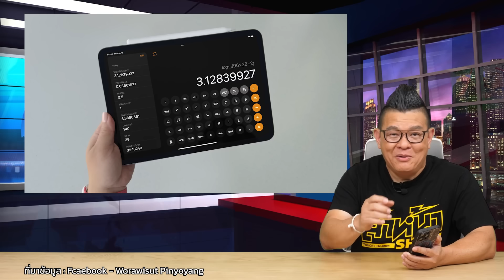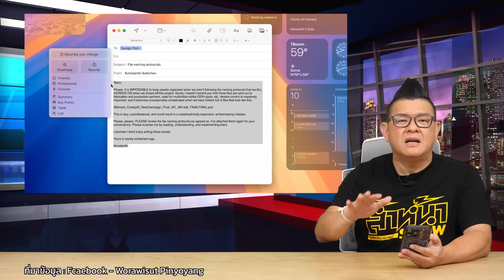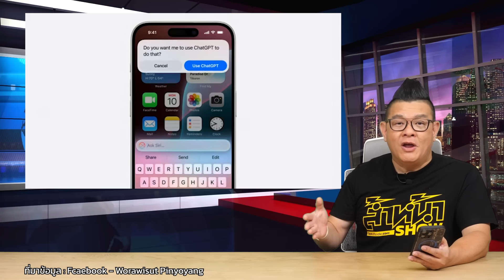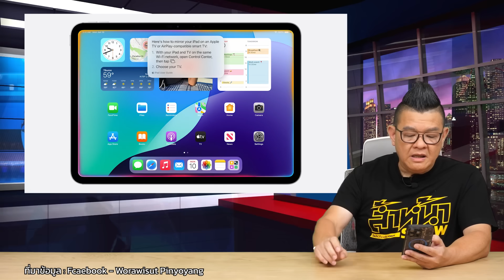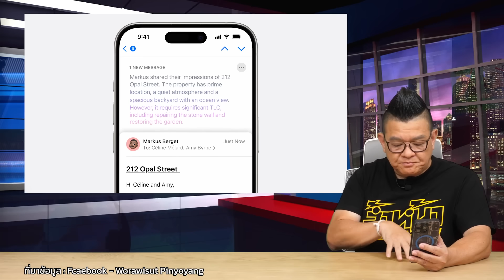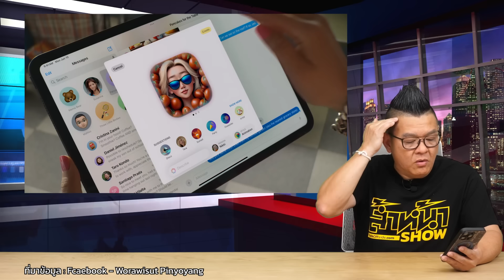สรุปงาน WWDC24 Apple Intelligence มาแล้ว, iOS18 Custom Lock Screen ได้, iPadOS มีเครื่องคิดเลข!!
WWDC 24 ปีนี้ เป็นไปตามคาดทั้งการเปิดตัว AI อย่าง Apple Intelligence ที่เข้ามาช่วยการทำงานให้สะดวกขึ้น Siri ที่ถามได้ทุกอย่างที่ต้องการ มาพร้อมกับ iOS 18 ที่ Redesign Home Screen, Control Center ใหม่, iPadOS 18 ในที่สุดมีเครื่องคิดเลขแล้ว ที่ยกระดับไปอีกด้วยฟีเจอร์ Math Note ที่ใช้ Apple Pencil วาดสมการและสามารถเฉลยสมการนั้นได้ สายเด็กเรียนถูกใจสิ่งนี้, VisionOS 2 ที่สามารถขยายหน้าจอได้ 3 รูปแบบ เพื่อครอบคลุมการทำงาน Productivity มากขึ้น และรองรับ Magic Keyboard และ Magic Mouse ได้, macOS รอบนี้มาในชื่อใหม่ macOS Sequoia ที่ชูจุดเด่น iPhone Mirroring ที่ยก iPhone ของคุณมาทำงานบน mac ได้อย่างไร้รอยต่อ และยังมอบความปลอดภัยได้ เพราะขณะที่คุณ Mirroring อยู่นั้น iPhone ของคุณจะยังถูกล็อกไว้ นอกจากนี้ยังมีฟีเจอร์อื่นๆที่น่าสนใจอีกเพียบ จะมีอะไรบ้างนั้น พี่หลามสรุปมาให้ฟังแล้วในคลิปนี้ครับ

ขอบคุณข้อมูลจาก Facebook : Worawisut Pinyoyang